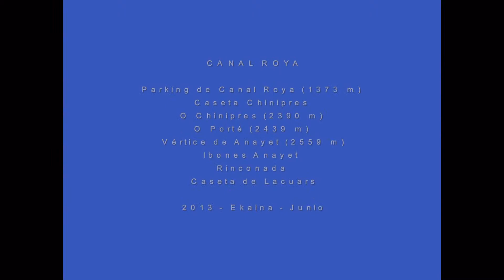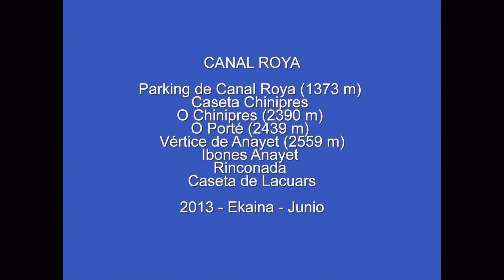CHINIPRES ANAYET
Parking de Canal Roya (1373 m) - Caseta Chinipres - Peñasco (1961 m)- O Chinipres (2390 m) - O Porté (2439 m) - Vértice de Anayet (2559 m)- Ibones Anayet - Rinconada - Caseta de Lacuars.